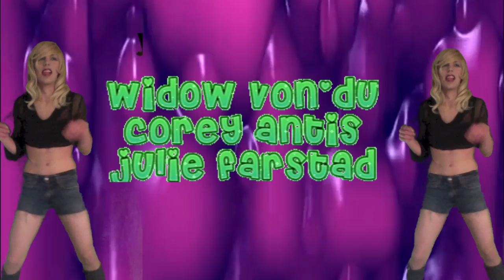KCAI MAJESTY TRAILER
KCAI MAJESTY
APRIL 26
9 PM
EPPERSON AUDITORIUM